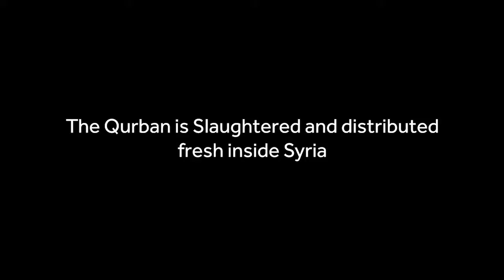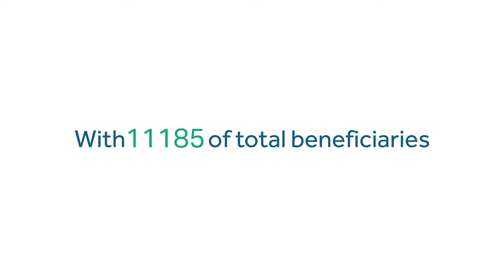Udhiya Distributions 2017 - Shaamrelief - Syria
Eid to so many refugees and internally displaced people (IDPs) is not complete without the taste of Udhiya meats. Shaam Relief recognizes such need thus mobilizing our efforts to secure fresh Udhiya meats for distributions in needed areas inside Syria, and surrounding regions.

None of these efforts can be possible without your generosity and kindness. THANK YOU!